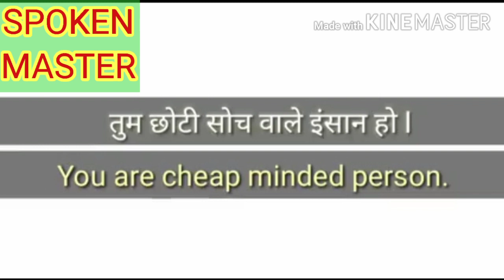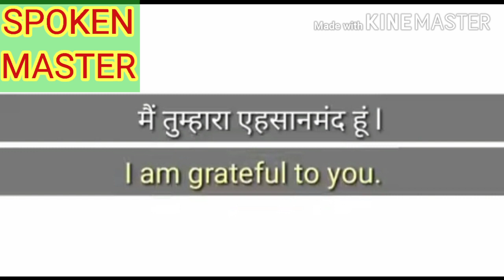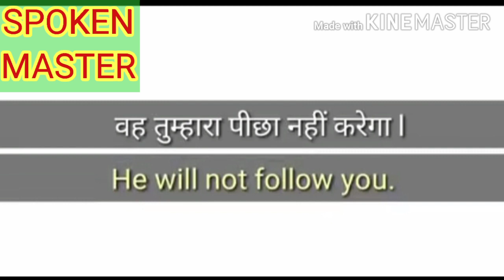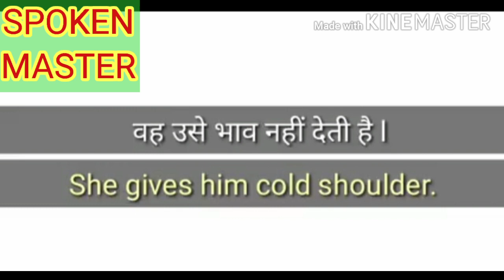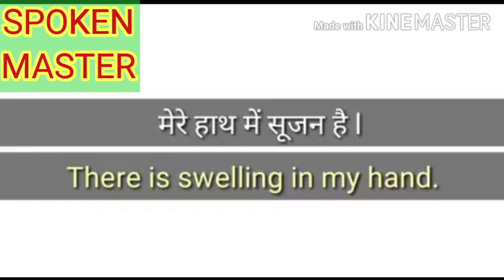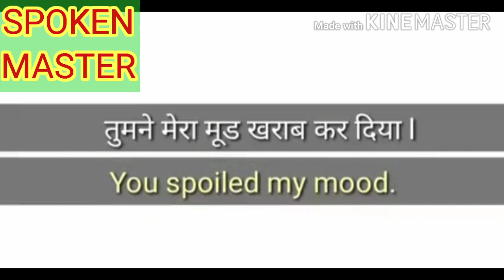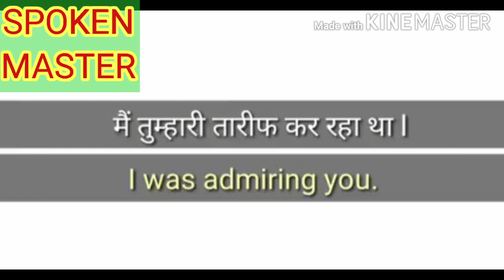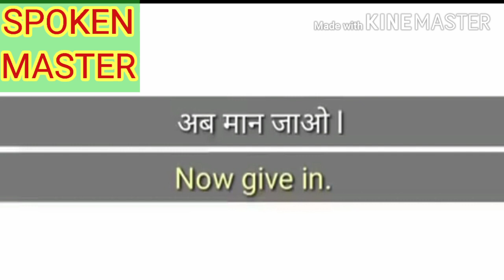101+Daily English🤠 speaking 🤠sentence by SPOKEN MASTER ,Rohit Dangode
101+Daily English🤠 speaking 🤠sentence by SPOKEN MASTER ,Rohit Dangode

Ye sab tools me use karta hu agar aapko kuch kharidna he to app in links ke through kharid sakte he :-

Instagram पर भी जरूर फोलो कीजिए ताकि वहां भी आप इंग्लिश और यूट्यूब से रिलेटेड फोटोस और वीडियोस आसानी से पा सके हमारा Instagram link niche Diya hua he 👇👇👇👇👇👇👇👇👇👇👇👇 दोस्तों आप के प्यार और स्नेह के लिए एक बार फिर से धन्यवाद।